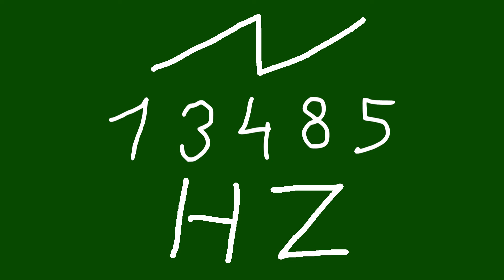13485 hz saw